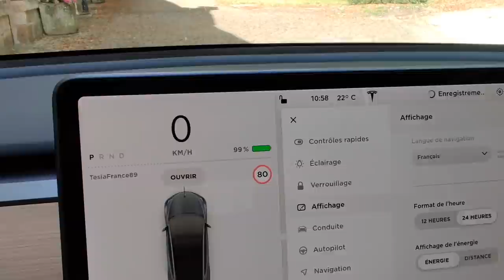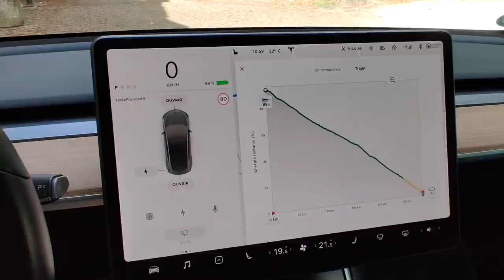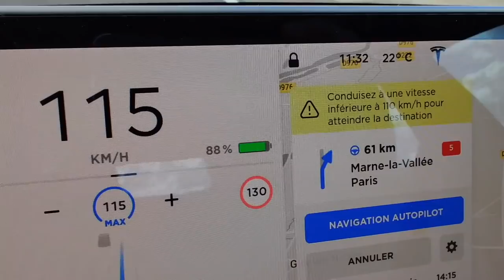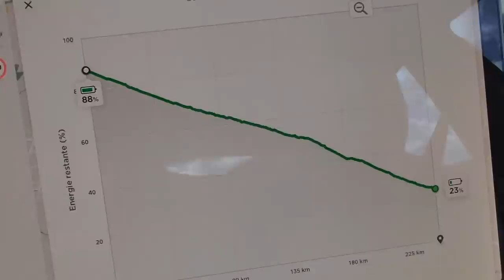Problème d'autonomie avec ma Model 3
Cet été j'avais eu un soucis sur un trajet avec l'autonomie de ma model 3.
J'espère que cette vidéo pourra vous aider et si vous avez des commentaires, n'hésitez pas!
Bonne vidéo.

Nicolas